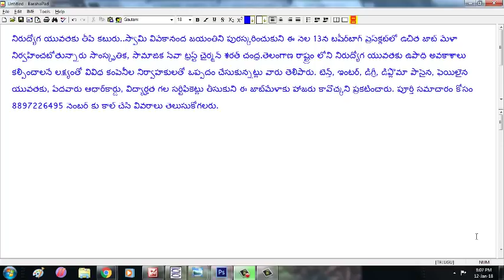job mela in telangana job mela news in 10th inter degree iti all exams